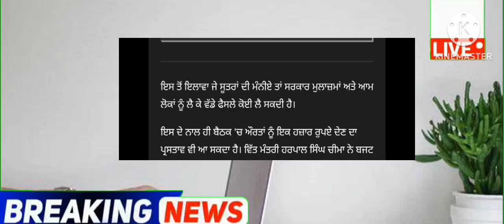punjabi news - punjabi news today live - punjabi news live - punjabi live news - punjab news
Top News  Big News of Punjab 09 March Punjab TV - Punjabi News

March Punjab news | 09 March Punjabi news 09 March News 09 March news Punjabi | Punjabi news 09 March Punjab

Punjabi News Canada Canada News 09 March in Canada Travel Punjab
PunjabiNews

KisanProtestDelhi LIVEKisanProtestDelhi 🔴LIVE - Special News 09 March 2024

 Farmer Protest
 kisan Dharna
 Kisan Andolan
Farm Laws
Kheti Bill
 Prime Focus